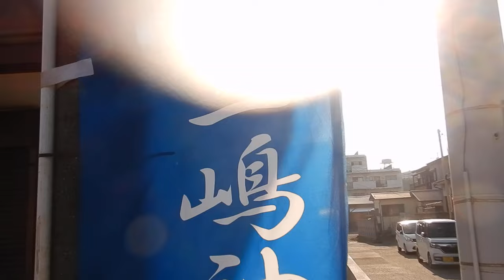帰路 海岸から須賀漁港の前まで 平塚20240721三嶋神社 三嶋神社例大祭 須賀のまつり 浜降り祭SCN6590